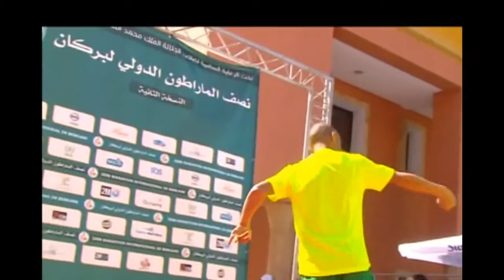هشام الكروج يقبل البطل الكبير شفيق صنف المعاقين والحائز على المرتبة الاولى في نصف المراطون بركان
smib2016